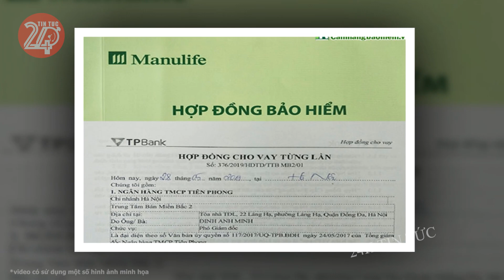Tin tức nhanh và chính xác nhất ngày 14/02/2024 Tin nóng Việt Nam Mới Nhất Hôm Nay